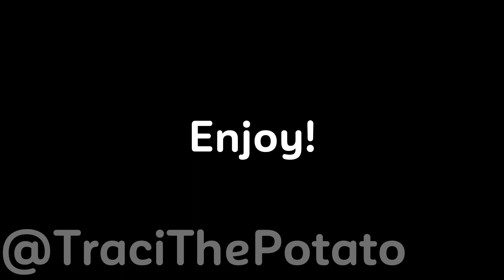Intro For @warriorcatfanandtanfeelzedits :3